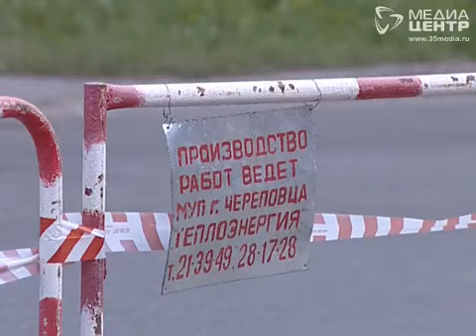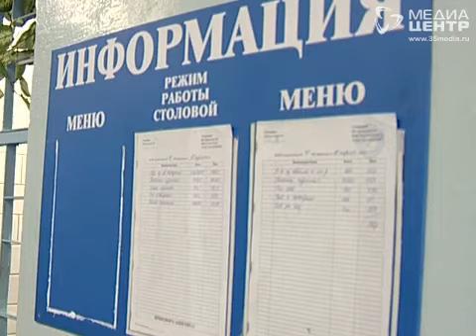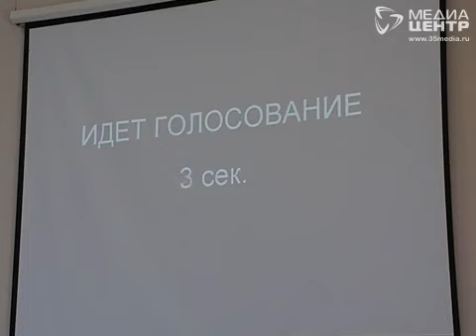Теплоэнергетику Череповца передадут частникам